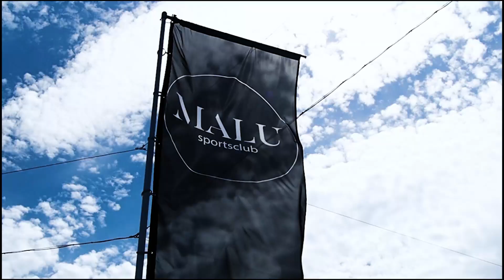MVP 6 - Malu x Atombody - ADCC Belgrad - Atos Jiu Jitsu Outdoor Training - Ussy - Erwin -Outdoor Gym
Verzeiht uns die Videotechnischen Fehler vom Intro !